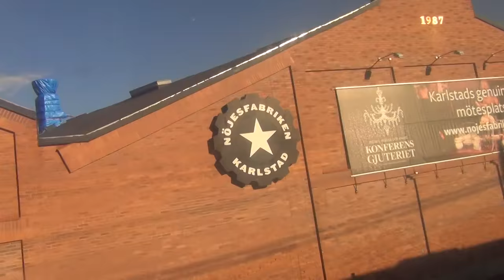Juninatten' (swedish)/ A song about the Swedish summer month June.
This video is about  "The Night of June".
In the Swedish wonderful and very light summer nights.
A lovely song about the first Swedish summer month June.
With long warm and light summer nights.
Performed by the very popular Swedish group 'Sven Ingvars'. From the town Karlstad. Where the video is recorded too. And the river is called Klarälven(clearriver).
The movie ends with an instrumental melody (3,18 min) called. "Ack Värmeland Du Sköna"". Which was intended as Sweden's national anthem earlier. I think every Swedish people recognize this melody. In english: "Ack Wärmeland you're so beautiful, the crown among all
Swedish areas".
And now to the main song."(när solen färgar) Juninatten".
(When the sun colores the Night of June).
text och musik/Lyrics and music:] S-E Magnusson ; T. Styffe.
Magnusson, Sven-Erik (kompositör/composer) Styffe, T. (Lyrics)
[Solna] Company Intersong-förlagen, [1980]
Roger Kvarnsröm
Kvarnström Media or Roger Kvarnström Media. Sweden.